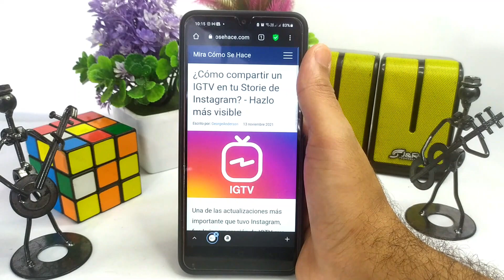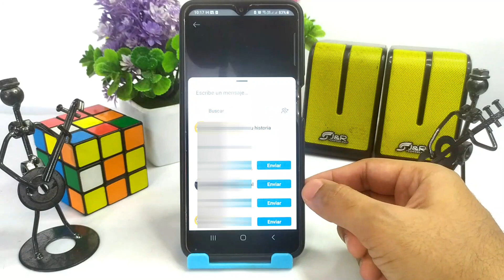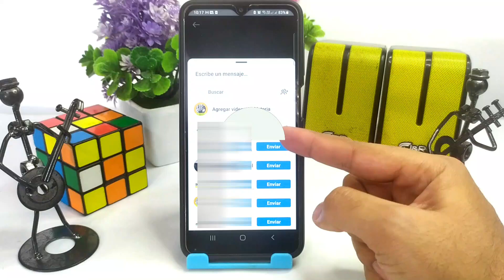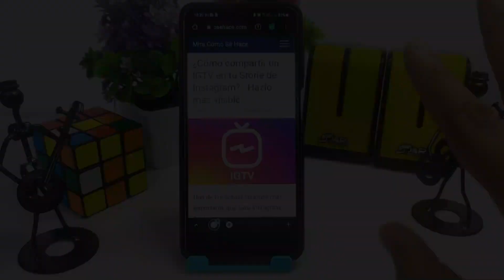¿Cómo compartir un IGTV en tu storie de INSTAGRAM? - Hazlo más visible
En este video te mostramos Cómo compartir un IGTV en tu storie de INSTAGRAM. En este canal encontrarás los mejores tutoriales. ¡No te lo pierdas!